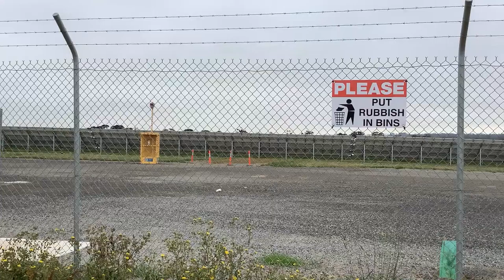Jetstar JADININ05 Flight Landing In Melbourne Airport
About Our Channel: We Are Trying And Make Some Videos That Are Right To You. Please Enjoy The Channel